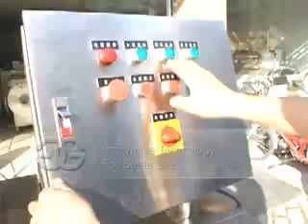Universal Vegetable Washer|Green Vegetable Washing Machine From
This universal vegetable washing machine is mainly used for washing vegetable and fruit,more detail and price about this machine please visit our website or you can contact me with freely,we will send the machine detail and price to you.